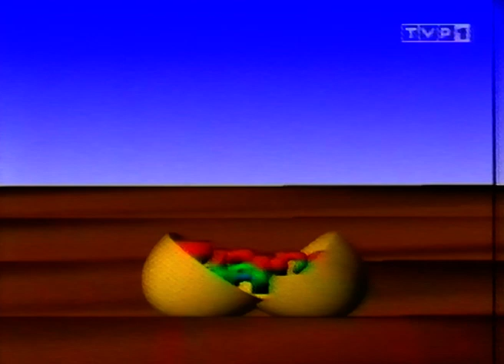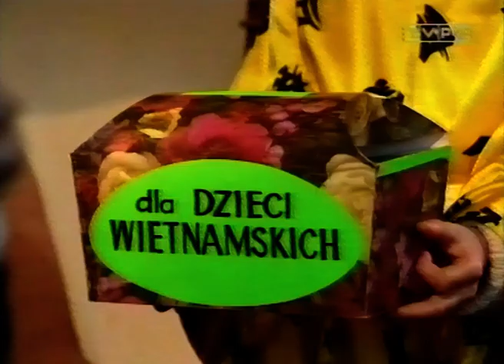"ZIARNO" - Gość specjalny ALICJA BACHLEDA-CURUŚ - "NA zgodę pod jemiołą" - Nowy Rok 1999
ZIARNO -1999 Nowy Rok
ALICJA BACHLEDA-CURUŚ była gościem specjalnym „AKADEMII PIOSENKI”, która wzięła udział w nauce mojej kompozycji do tekstu Anny BERNAT „NA ZGODĘ POD JEMIOŁĄ”. Alicji towarzyszyli uczniowie z Państwowej Szkoły Muzycznej nr 4 w Warszawie im. Karola Kurpińskiego.  Przy fortepianie zasiadał FRYDERYK BABIŃSKI. „AKADEMIĘ PIOSENKI” poprowadziły - siostra Mariola KŁOS i Małgorzata TERLECKA. W ostatniej części programu znalazła się relacja z kolędowania, które odbyło się w łódzkim przedszkolu.